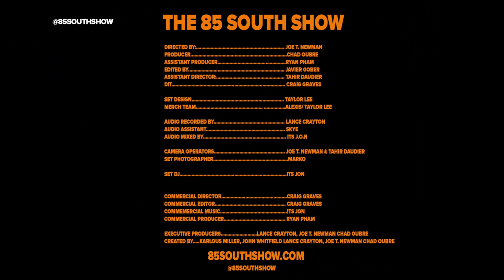Affion Crockett in the trap! With Karlous Miller, Mona Love and Brandon Lewis!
The legend Affion Crockett is in the trap with his homie Brandon Lewis and Karlous and Mona Love post up to hear stories and game from the legend Affion! You know they gonna talk about tiddays - but Affion also tells us how he got in the comedy game, tells us about his break dancing days and tells us his favorite impression to perform!

GET LIVE SHOW TICKETS
GREENVILLE, SC AUGUST 7th

This is the coldest podcast!